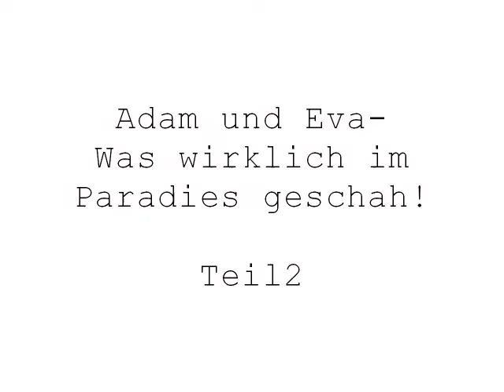ZAPP!!!!!!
Ein ge"flash"ter Streifzug durch den Glotzenkosmos!!